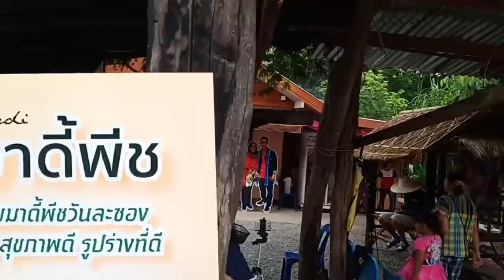น้องณัฐวุฒิ ซดแกงหน่อไม้ครั้งแรก ที่กกกอก จะเป็นยังไง มาชมกัน